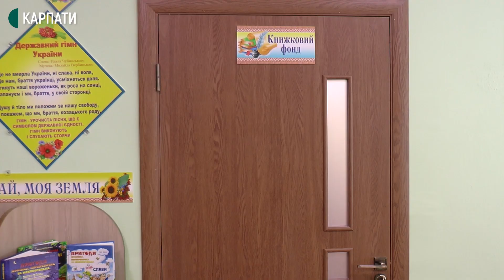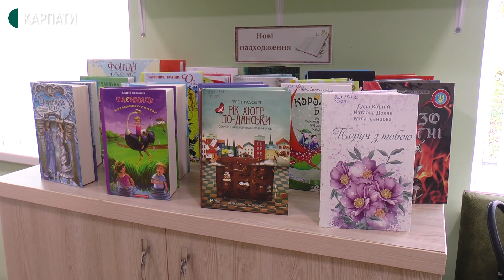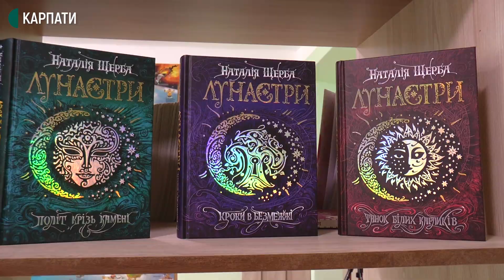Прикарпатка разом з родичами відремонтувала сільську бібліотеку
Зробили ремонт, закупили нові меблі та сучасні книги - у Загайполі Коломийського району відкрили оновлену бібліотеку. Керівниця закладу Романія Костюк зініціювала ремонт та разом з родичами власними силами ремонтувала приміщення. Адже грошей, які виділили з бюджету, не вистачало.